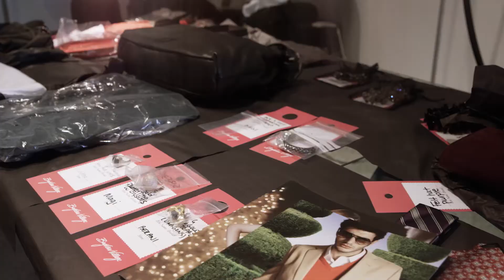BEHIND-THE-SCENES - FALL 2013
Check out the haute happenings with behind-the-scene footage from our Fall 2013 photo shoot!